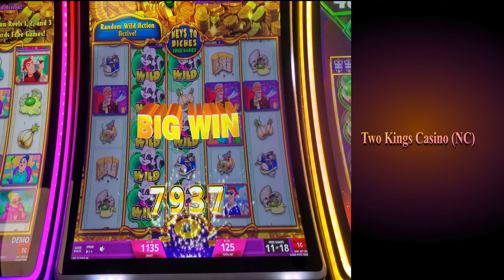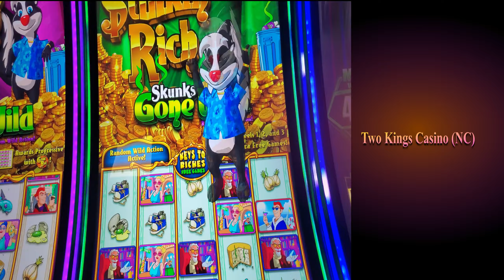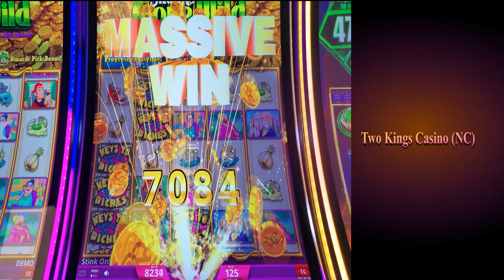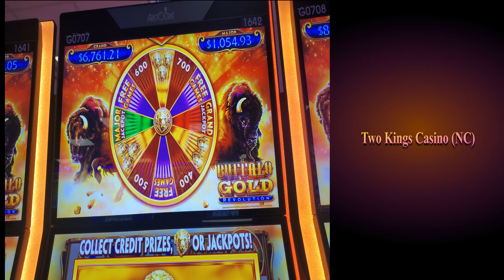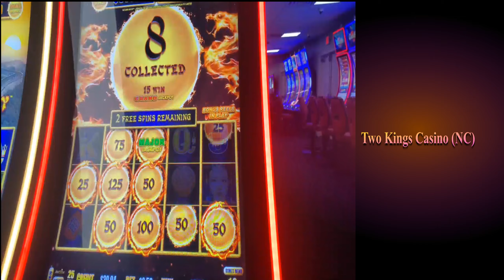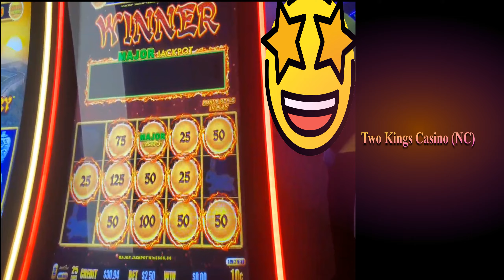Best Wins of 2022 : Winning Big for Less Than $3 Bets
Join me for a look back at some of the more memorable wins at Two Kings Casino.